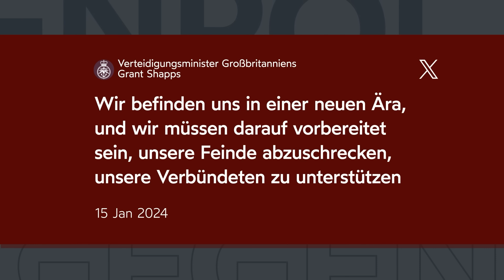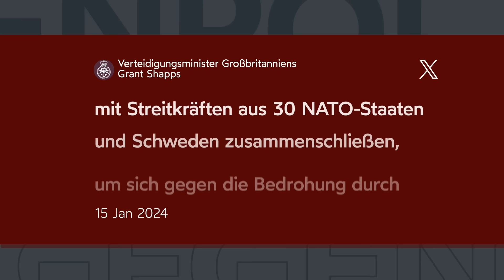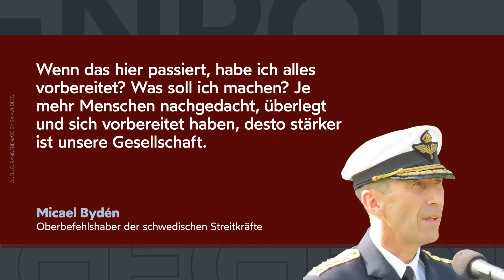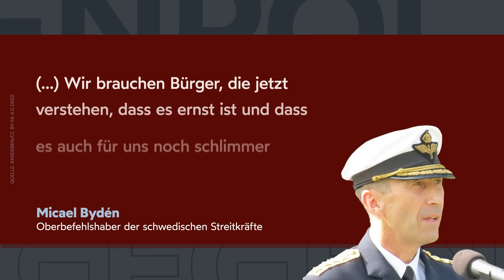KRIEGSVORBEREITUNG IM WESTEN NIMMT FAHRT AUF: RÜCKKEHR DER WEHRPFLICHT IN DEUTSCHLAND?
Inmitten der größten NATO-Militärübung seit dem Ende des Kalten Krieges, "Steadfast Defender 2024", steigert der Westen seine Kriegsrhetorik gegen Russland. Die NATO ruft zur Vorbereitung auf einen Konflikt mit Russland auf und selbst in Deutschland, das als NATO-Drehkreuz im Mittelpunkt eines solchen Krieges stehen würde, wird über die Rückkehr der Wehrpflicht diskutiert. Während die NATO-Führung das Szenario eines russischen Überfalls auf Europa trainiert, bezeichnet Russland diese Vorwürfe als absurd. Aus Sicht Moskaus sind es die NATO und speziell die USA, die Russland bedrohen und immer weiter einkreisen. Und selbst aus China kommen deutliche Worte: Die NATO sei eine Kriegsmaschinerie, die weltweit Konflikte provoziere und überall, wo sie auftaucht, Chaos hinterlasse. Steht die Welt am Rande eines großen Krieges? Oder ist das Säbelrasseln des Westens nur eine lautstarke Inszenierung?